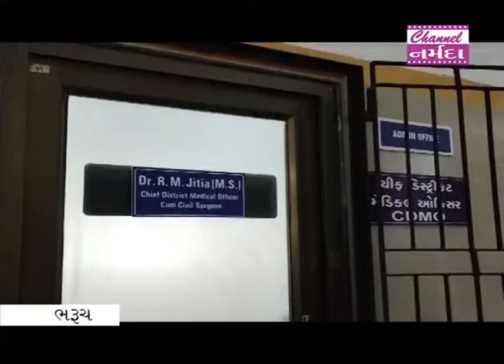narmada samachar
ભરૂચ સિવિલ હોસ્પિટલમાં જાહેરમાં મેડિકલ વેસ્ટનો નિકાલ કરાયો